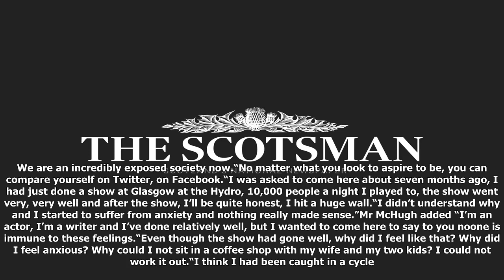Gary tank commander actor greg mchugh opens up on anxiety battle